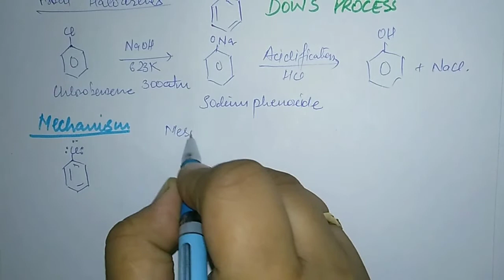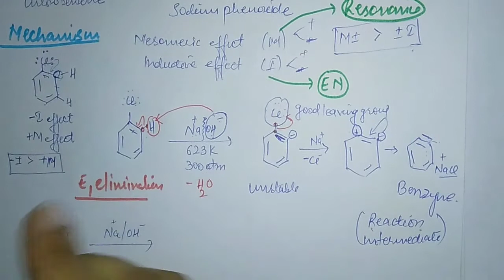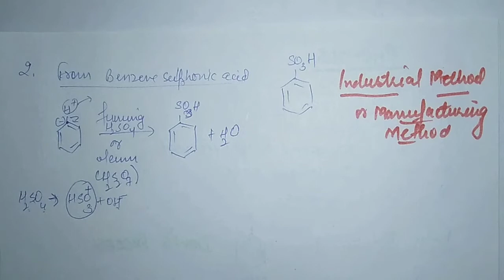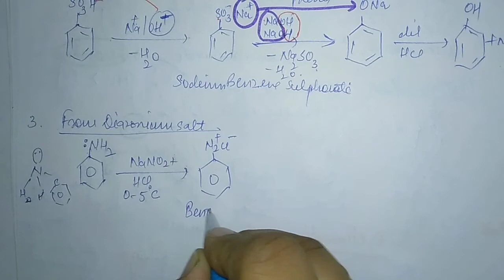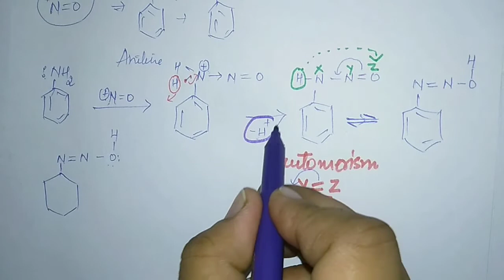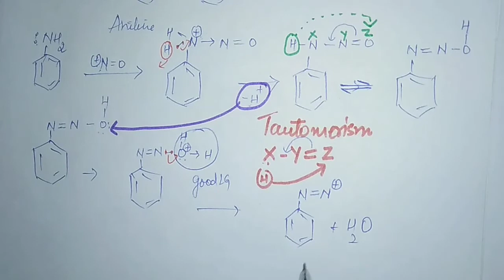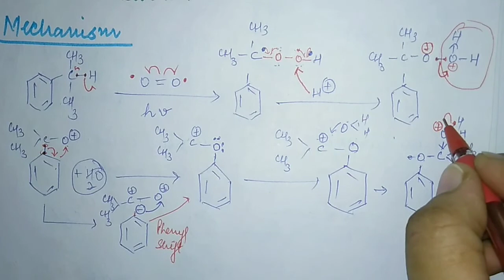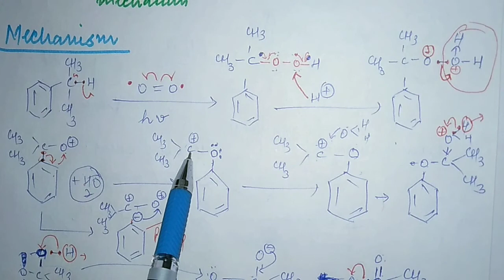Lecture 7, Phenols, Chapter 11- Alcohols, Phenols and Ethers, Class 12, Chemistry